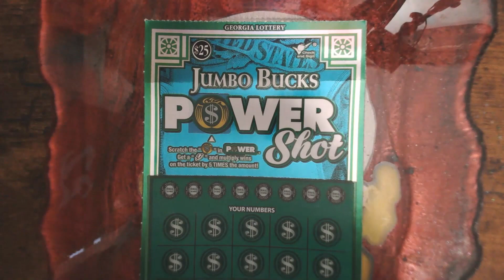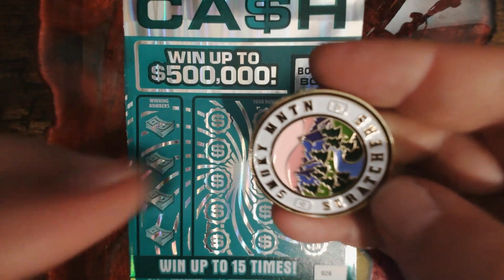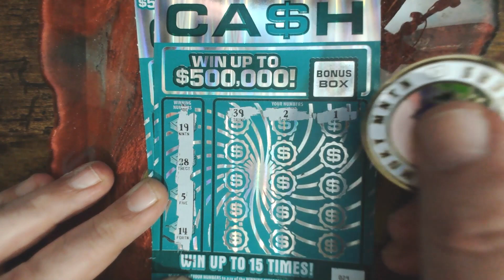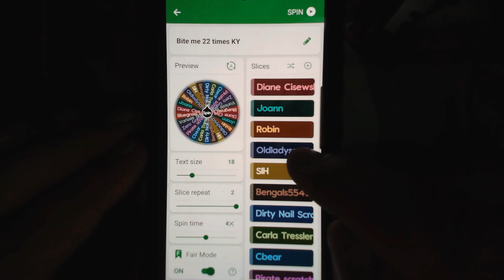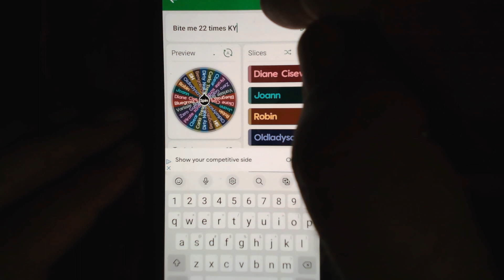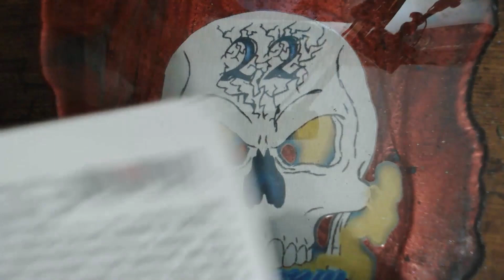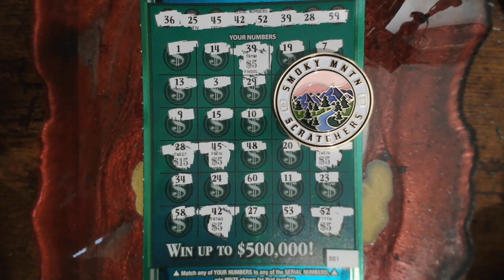GA LOTTERY GIVEAWAY TIME⚡ $25 JUMBO🥳 CASH💥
WE HAVE A WINNER TODAY
IF NO EAMIL IS RECIEVED BY 9/21/22 AT 8AM EST IT IS A CHANNEL DONATION